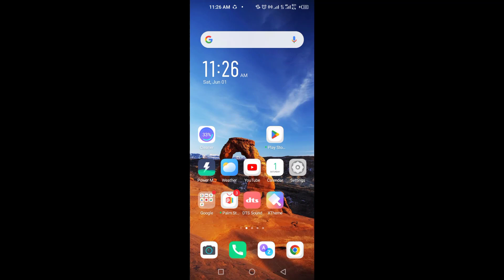How to Remove Music Sticker From Snapchat Story ( And Keep The Music )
in this snapchat tutorial, you will learn how to remove music sticker from snapchat story.

Video Cover ::
how to remove music sticker from snapchat
how to remove music icon from snapchat
how to remove music sticker from snapchat story